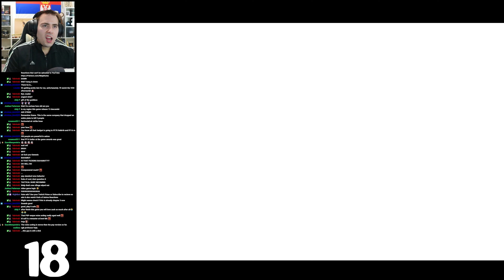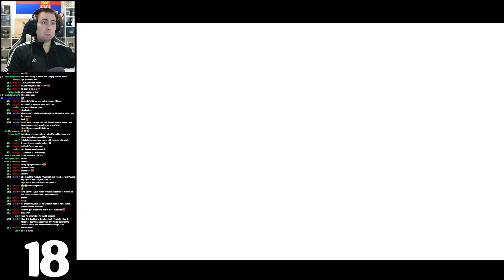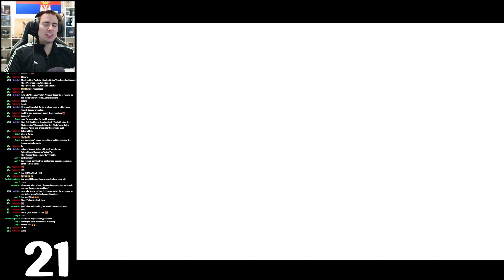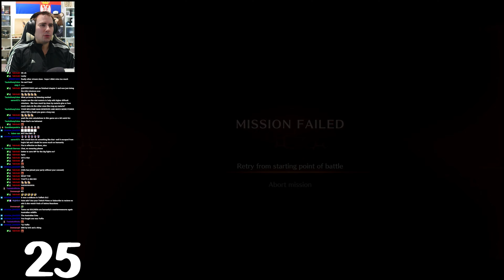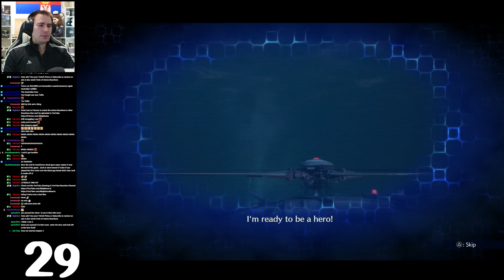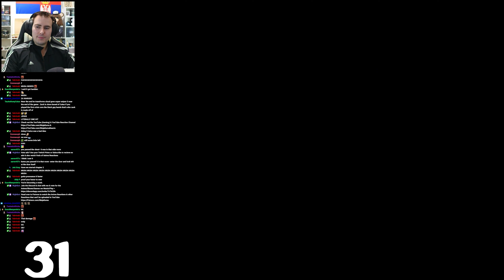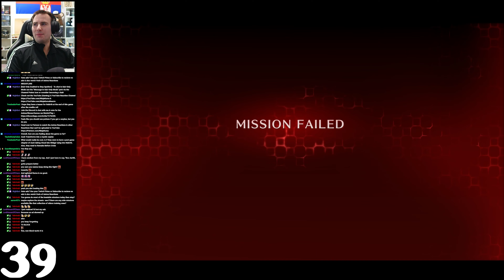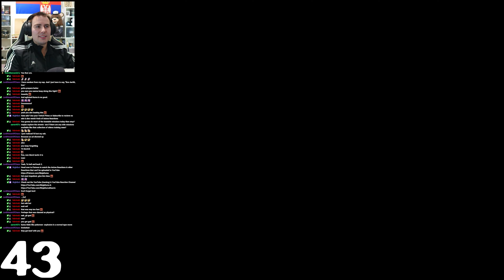HOJO'S EXPERIMENTS | CRISIS CORE FINAL FANTASY VII REUNION GAMEPLAY -5- CRISIS CORE REUNION GAMEPLAY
HOJO'S EXPERIMENTS (Chapter 2) - Let's Play CRISIS CORE Final Fantasy VII Reunion Gameplay - Crisis Core Reunion Gameplay - Crisis Core Final Fantasy 7 Reunion Gameplay | 📺 📺 Reactions

Tifa FF7 remake tifa final fantasy 7 remake barrett ff7 remake, sephiroth ff7 remake

Final Fantasy 7 Walkthrough Part 1, Final Fantasy 7 Remake Walkthrough Part 1, Final Fantasy VII Walkthrough Part 1, Final Fantasy VII Remake Walkthrough Part 1
Final Fantasy 7 Blind Walkthrough Part 1, Final Fantasy 7 Remake Blind Walkthrough Part 1, Final Fantasy VII Blind Walkthrough Part 1, Final Fantasy VII Remake Blind Walkthrough Part 1

Final Fantasy 7 Let's Play Part 1, Final Fantasy 7 Remake Let's Play Part 1, Final Fantasy VII Let's Play Part 1, Final Fantasy VII Remake Let's Play Part 1
Final Fantasy 7 Blind Let's Play Part 1, Final Fantasy 7 Remake Blind Let's Play Part 1, Final Fantasy VII Blind Let's Play Part 1, Final Fantasy VII Remake Blind Let's Play Part 1

Final Fantasy 7 Playthrough Part 1, Final Fantasy 7 Remake Playthrough Part 1, Final Fantasy VII Playthrough Part 1, Final Fantasy VII Remake Playthrough Part 1

Final Fantasy 7 Ending Reaction, Final Fantasy VII Ending Reaction, Final Fantasy 7 Remake Ending Reaction, Final Fantasy VII Remake Ending Reaction
Final Fantasy 7 Ending Reaction Blind, Final Fantasy VII Ending Reaction Blind, Final Fantasy 7 Remake Ending Reaction Blind, Final Fantasy VII Remake Ending Reaction Blind

Final Fantasy VII Remake Integrate Reaction ,Final Fantasy VII Remake Intermission Reaction ,Final Fantasy 7 Remake Integrate Reaction ,Final Fantasy 7 Remake Integrate Trailer Reaction